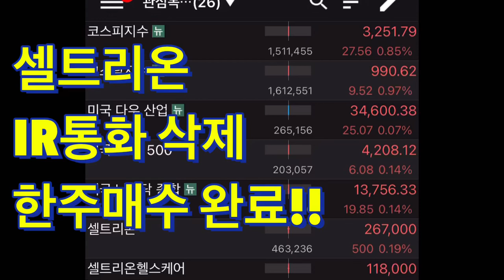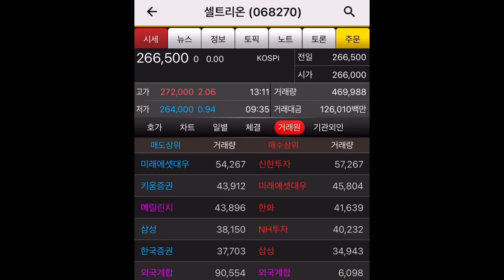셀트리온 헬스케어 IR통화 영상 삭제 그리고 한주 매수 완료!!